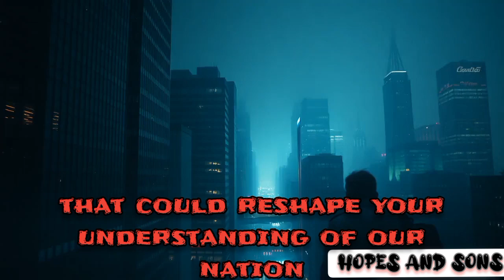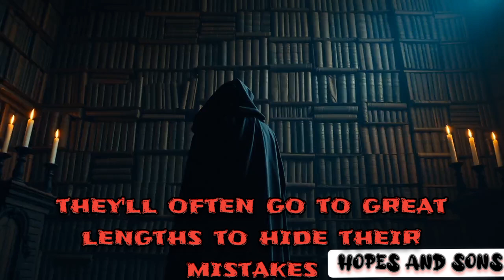What's Hiding in America's Darkest Secrets?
Get ready to uncover the darker side of America! From mysterious disappearances to unexplained phenomena, this video reveals the most chilling secrets that will leave you speechless. From the eerie to the bizarre, we'll delve into the unknown and explore the most shocking truths that have been hidden from the public eye. Prepare to have your mind blown as we expose the sinister secrets that will make you question everything you thought you knew about America.
Sound Effect by Justin Callaghan from Pixabay This are facts not made up stories ..